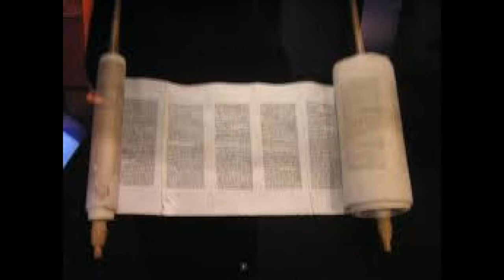Israel 3000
Just how long have Jews lived in Israel -- continuously.  It turns out they have been there for over 3000 years, and never departed, even after wars with the Romans and Greeks caused great distress, all carefully research by Jerome Verlin.